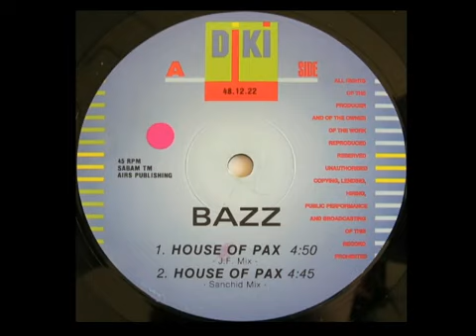Bazz - House Of Pax (Sanchild Mix) [1991]